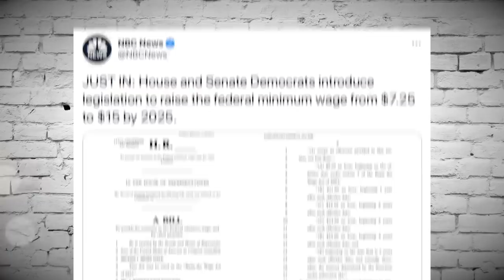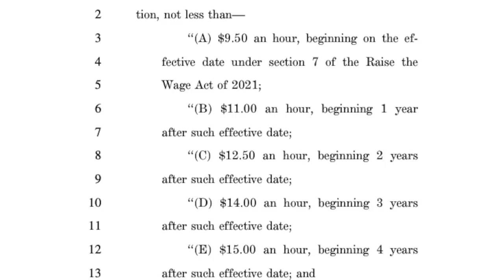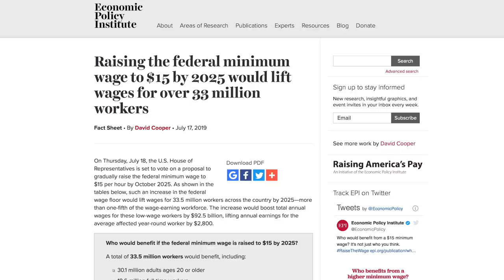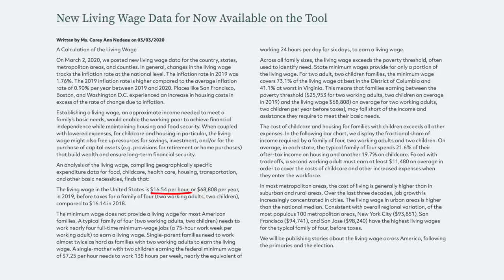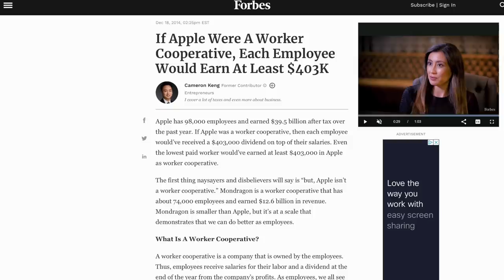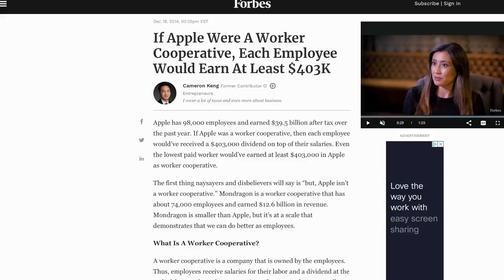Democrats Propose Minimum Wage Increase to $15… by 2025